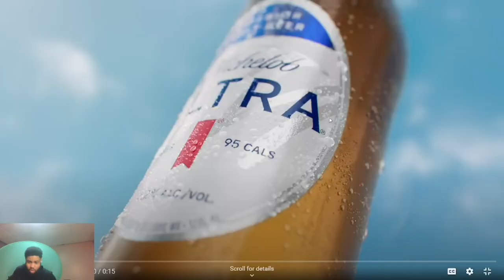KAT KNICKS DEBUT GONE WRONG! Reacting To KNICKS at CELTICS | FULL GAME HIGHLIGHTS | October 22, 2024